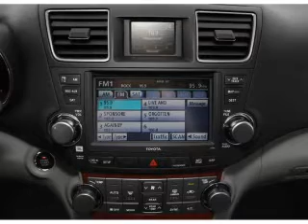2012 Toyota Highlander - Burlington NJ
Year: 2012
Make: Toyota
Model: Highlander
Trim: Limited
Engine: 3.5 liter
Transmission: Automatic
Color: Classic Silver Metallic
Mileage: 0
Address:
4397 Rt 130 S